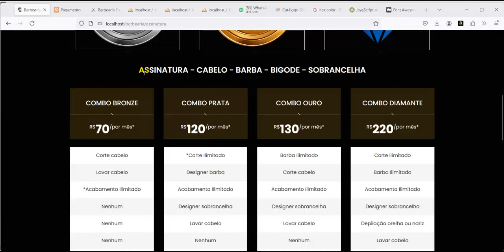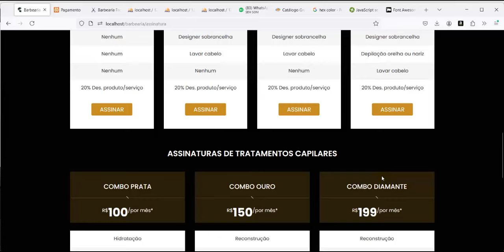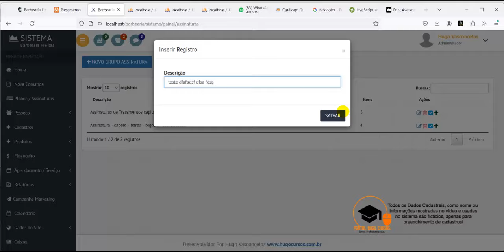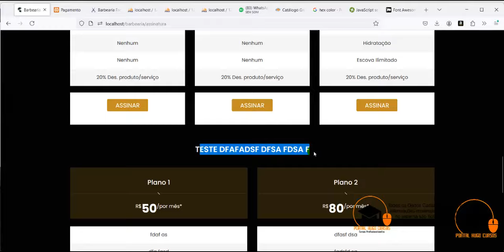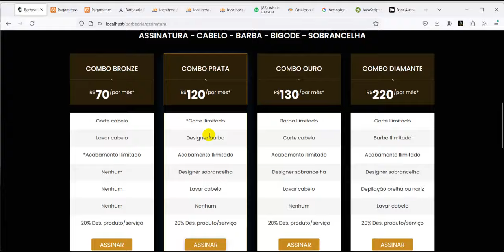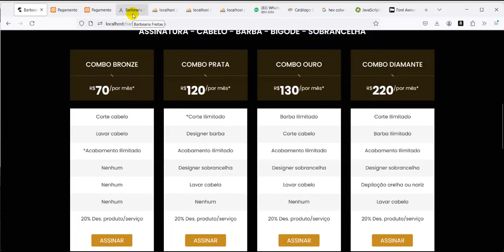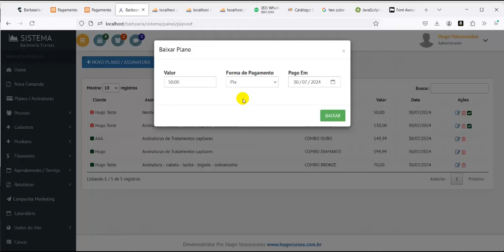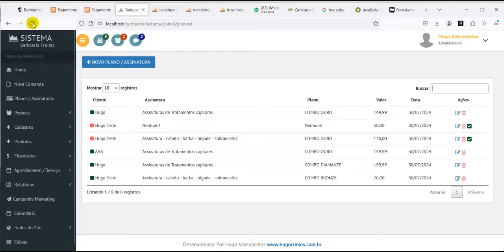Implementações 09 Barbearia - Aula 01 Introdução ao Curso